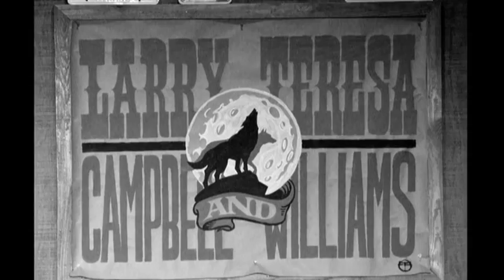Jorma Kaukonen, Larry Campbell, and Teresa Williams - Angel of Darkness - Live at Fur Peace Ranch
Another FANTASTIC show at Jorma's Fur Peace Ranch... Check out this awesome rendition of "Angel of Darkness" off Hot Tuna's 2011 album, Steady As She Goes, produced by friend, Larry Campbell. Legendary guitarist, Jorma Kaukonen, is joined by Larry and Teresa Williams on this acoustic performance.